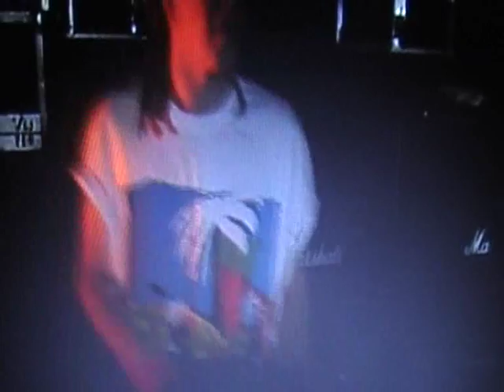Popeda - Olen Valmis (Live 1986)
Kuulat Sekasin - Live 1986 Husulan Casinolla.